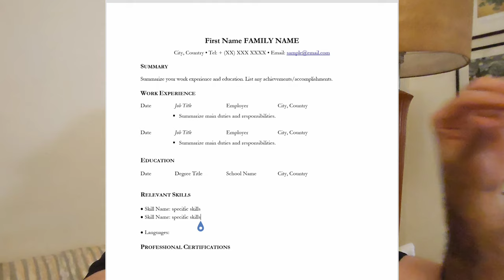Newfoundland And labrador Canada | New event | Virtual Immigration Fair 2024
Calling all job seekers dreaming of a career in Canada! Discover the ultimate job fair offering visa opportunities in the beautiful province of Newfoundland and Labrador. In this exclusive event, you'll gain access to a plethora of job openings with visa sponsorship, paving your way to work and live in Canada.

From skilled positions to exciting career prospects, this fair is your chance to connect directly with employers eager to welcome international talent. Register now to secure your spot and explore the diverse employment options available in this stunning Canadian province.

If canada is on your career radar, don't miss this golden opportunity! Let's embark on this journey together towards new employment horizons in Canada! 🌍🛫🍁

All your questions will be answered during the virtual fair by one of our immigration officers.

Newfoundland And labrador Canada | Do this  | Virtual Immigration Fair 2024

Newfoundland And labrador Canada | Update | Virtual Immigration Fair 2024

Query :-
virtual Immigration fairs 2024,
Registration closed,
registration stopped,
Breaking news,
Virtual immigration fair,
how to contact employers,
How to apply for Newfoundland and Labrador,
virtual immigration 2024,
virtual Immigration,
Virtual fair prince edward island,

Jobs in Canada Newfoundland Labrador Virtual Fair 2024 Step by Step Registration Process
Canada trend
Trending in Canada
weather in Canada
Canada rules
Canada visa
Canada update
Canada visa,
Canada update,